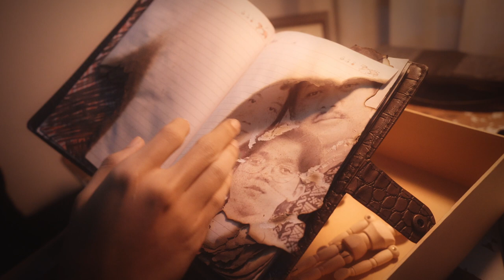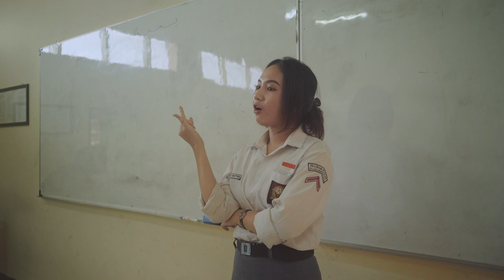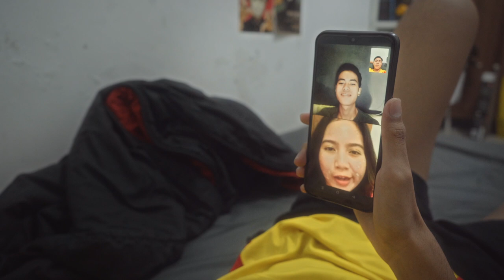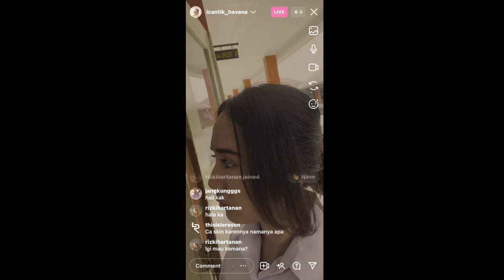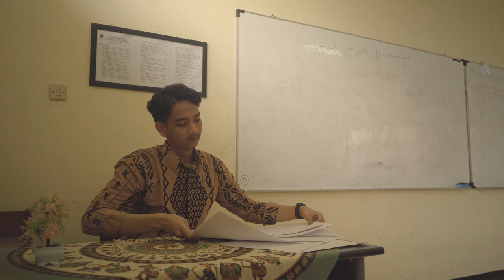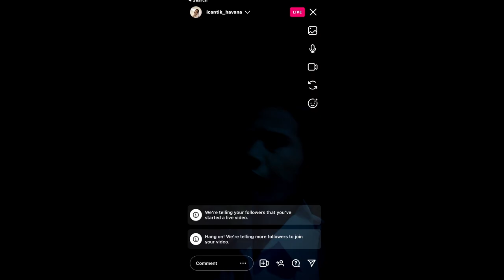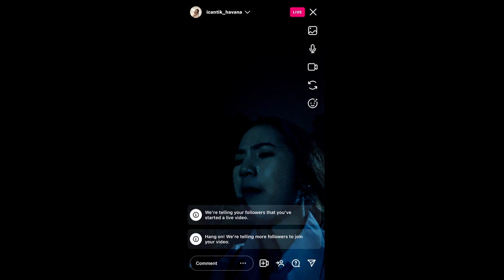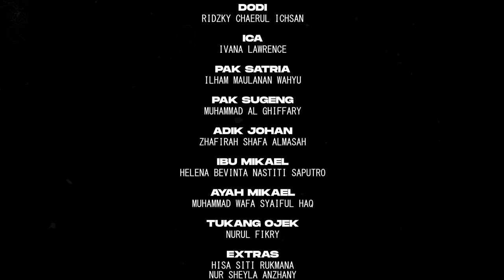KARMA HITAM | Short Horror Film.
"Kisah seorang siswa SMA terkutuk yang ingin membalaskan dendamnya"
[BORME PRODUBORME PRODUCTION]
DIRECTOR & MERCH
M. RIZQY FADHLURRAHMAN UNTUNG
D.O.P & STROYBOARD
NAUFAL BUDIARKAN PUTRA
ART DIRECTOR & BTS
FATHIMAH MARSYA AZZAHRA
EDITOR & SCRIPTWRITER
MUHAMMAD NOVEREL RAMADHANI A.K.A (LEREVON)
[CREW]
ASSISTANT D.O.P
DAFFA HARTOTO
M. RIDWAN ASSYDIQ
M. ARJUND AR RAFI
M. AISY ZUDHI
[MAKE UP ARTIST]
VANIA ALYA SALSABIL
[TALENT]

MIKAEL
MUHAMMAD BARLIAN

JOHAN
RIZKI HARTANAN

DODI
RIDZKY CHAERUL ICHSAN

ICA
IVANA LAWRENCE

PAK SATRIA
ILHAM MAULANAN WAHYU

PAK SUGENG
MUHAMMAD AL GHIFFARY

ADIK JOHAN
ZHAFIRAH SHAFA ALMASAH

IBU MIKAEL
HELENA BEVINTA NASTITI SAPUTRO

AYAH MIKAEL
MUHAMMAD WAFA SYAIFUL HAQ

TUKANG OJEK
NURUL FIKRY

EXTRAS
HISA SITI RUKMANA
NUR SHEYLA ANZHANY
NATHANIA PUTRI PARISYA
RIZAL RAMADHAN
FAKIH NAJWAN RAMADHAN
RAFIF MANAF ANNADHIR
SONIA FRANSISCA
INDRI AULIA SALMA
RADEN DIALOVA YOUWANGKA
RIZKI RAMADHAN
ADELIA MAHALRANI NURUL SIFA
[STUDIO MULTIMEDIA 4]

DOSEN
ARIEF BUDIMAN, S.Sn., M.Sn.

ASISTEN DOSEN
LIDYA PERMATA SARI, S.Ds.
[THANKS TO]
SMKN 3 BANDUNG